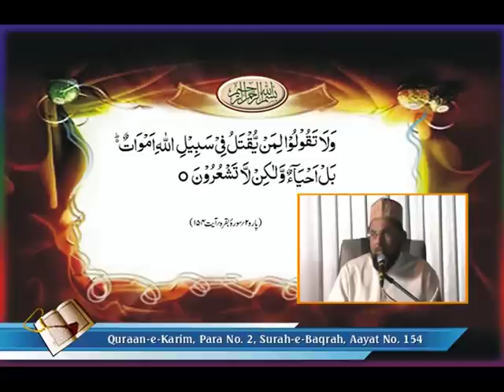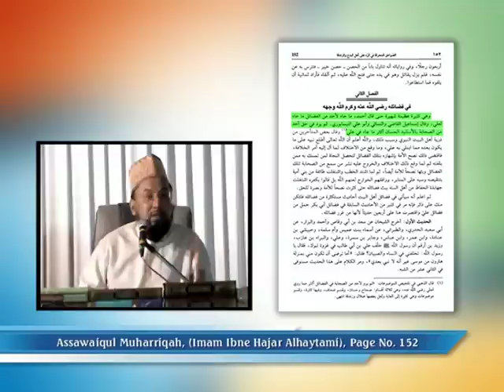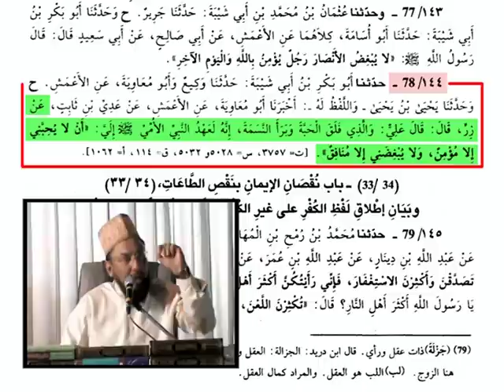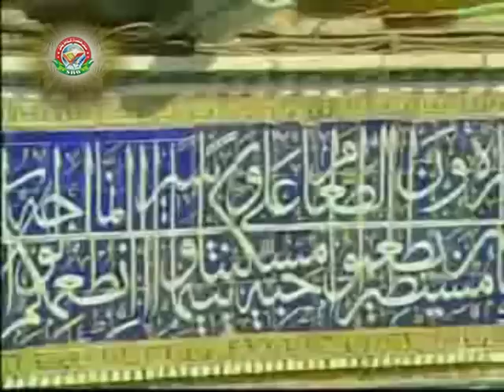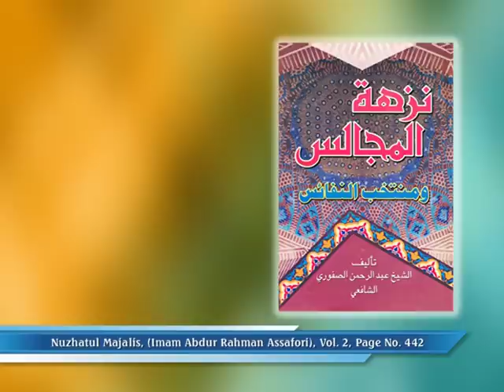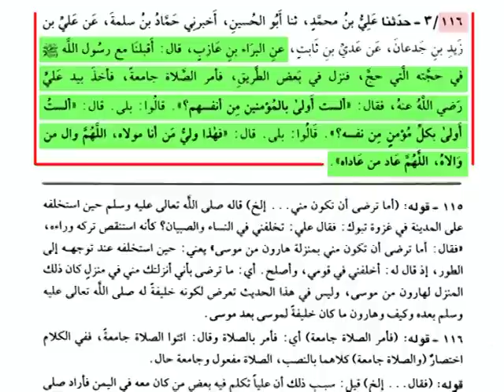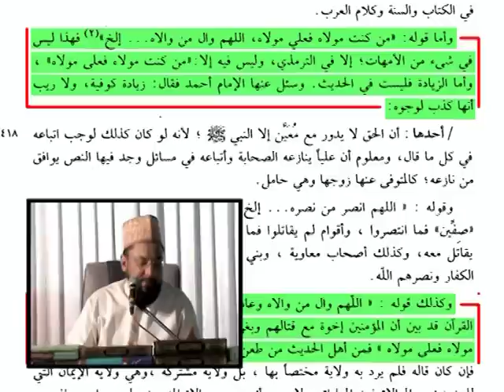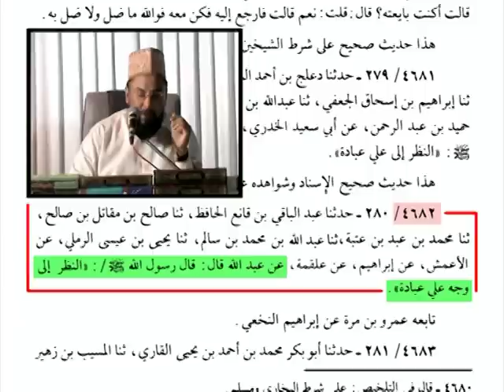Shahadat E Hazrat Maula Ali 01/02 by Farooque Khan Razvi Ramzan Bayan Nagpur 2018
Shahadat E Hazrat Maula Ali Farooque Khan Razvi Speech
Nagpur Maharastra 2017

SHO INTERNATIONAL
Farook Razvi New 2017

Dawat Islami, Sunni Dawat Islami, Sunni Hanfi Organization,
Jamat Raza Mustafa, Raddh E Wahabiyat, Kanjul Huda, Tahreek Ya Rasoolullah

Idara Sirat E Mustakeem Dr. Asif Ashraf Jalali